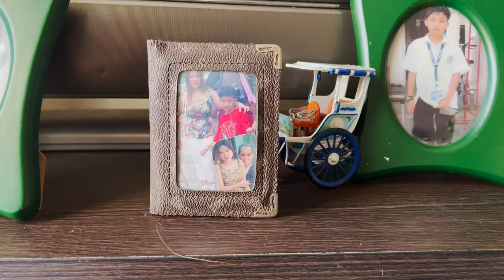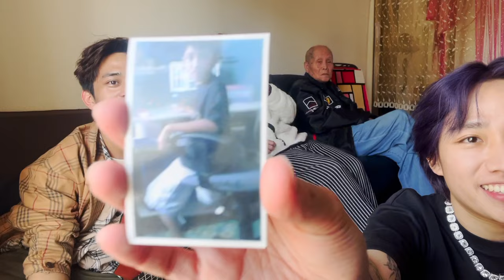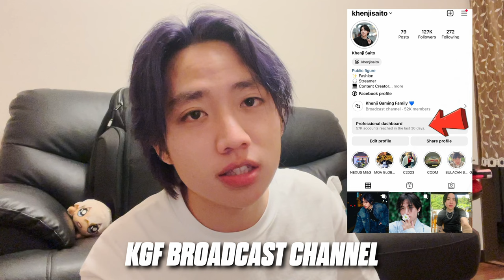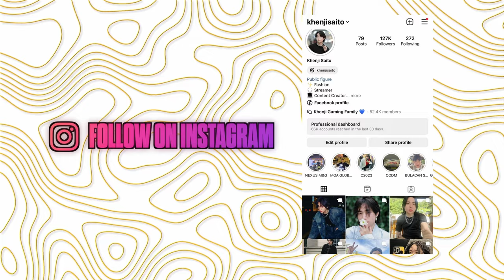JAPAN VLOG (FAMILY DAY) | KHENJI SAITO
Day 1 - Nag spend lang ako ng time sa family ko kahit saglit lang ako sa Japan, kumain kami sa yakiniku na restaurant then after nun pumunta na ko sa Tokyo Shinjuku.

Day 2 - Hindi ako masyado naka kuha vlog pero from Shinjuku nag travel kami ng mga 2hrs to Oyama. Then dun na ako pinasyal nila ate Wannie super thankful ako dahil hindi ko naramdaman na others ako sakanila. Nakakatuwa din yung pinuntahan namin na may bangka tapos nakanta cute lang hahaha nakaka enjoy kasi bihira lang naman ako lumabas kaya maliit na bagay masaya na ako.

Day 3 - Eto yung day na nag shopping na ako sa mga luxary stores etc. So isa to sa pinaka masaya ako na day HAHAHAH syempre alam nyo naman na mahilig ako sa fashion. Eto din yung day na umuwi na ako from Oyama to Chiba ken kung nasaan si mama dahil day 4 ay.

Day 4-  Uuwi na ako pabalik Philippines.

Labyu Khenji Gaming Family!! Gagalingan ko pa promise and dadamihan ko pa vlogs para sainyo. Thank you din sa mga naka support kahit hindi gaming yung inuupload ko hehe I LOVE YOU ALL!!

COMMENT NYO NEXT CONTENT.